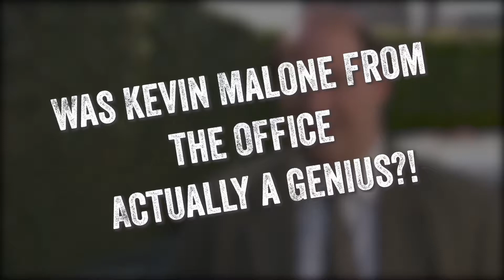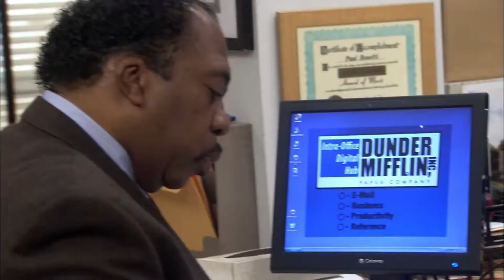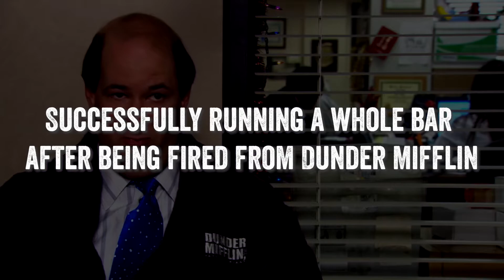Was Kevin Malone From the Office Actually a Genius?!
In this video I will be showing you whether or not Kevin Malone From The Office Actually a Genius?!

Reality Drama is your #1 channel for all the most up to date reality insider news!!